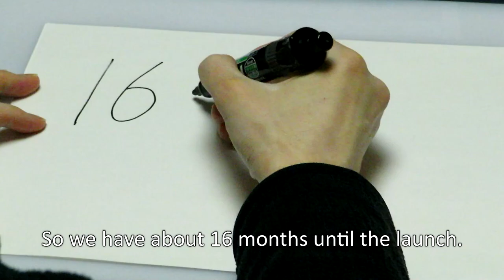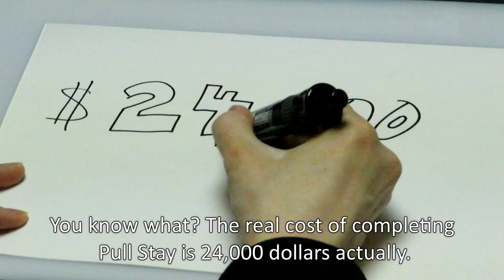NITO GETS GREEDY ALREADY - Japanese Hikikomori Indie Game Developer Vlog, Nov. 7, 2020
$32,000 is not a luxury! It's just the amount that makes me alive until the game launch! Please consider backing Pull Stay on Kickstarter now..! ヽ( ; ∇ ; )ノ